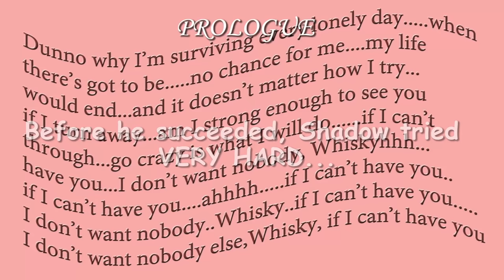That's Amore 2: More Funny dog antics when Shadow wooed Whisky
I know, I'm not too fond of prequels either, but this one contains the
secret files of Shadow's romantic exploits!! Lol...